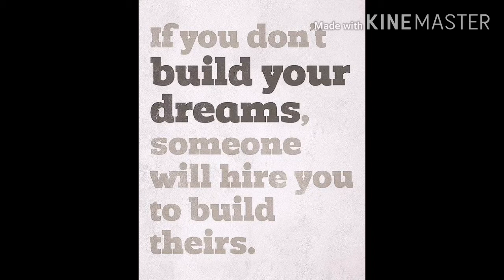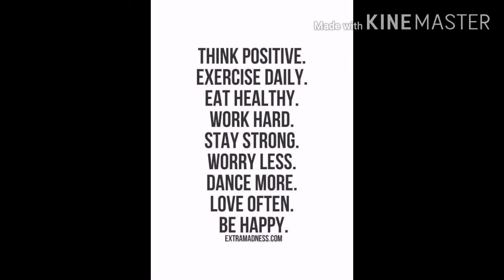Tips for successful life